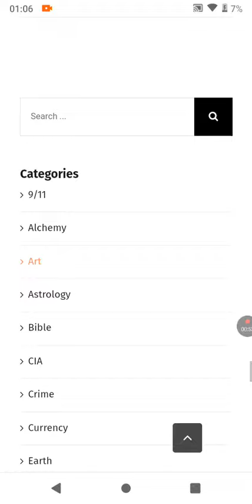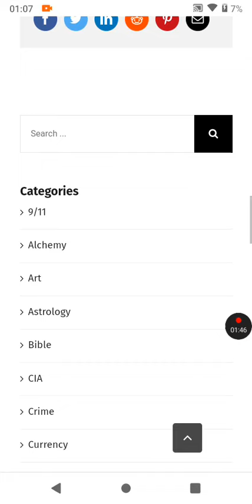The Never Ending Rabbit Hole of Conspiracies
When they say:
There he goes again with his never ending Rabbit holes of Conspiracies he's always into.
And you go: All the Conspiracies, deep dark rabbit holes Black holes, patterns, roads, paths,research's & things they never knew even existed are Past & history, don't exist in my dictionary anymore, certainly don't deserve any of my attention no more... & Off course Taken care of.